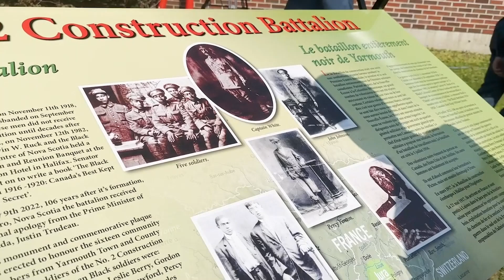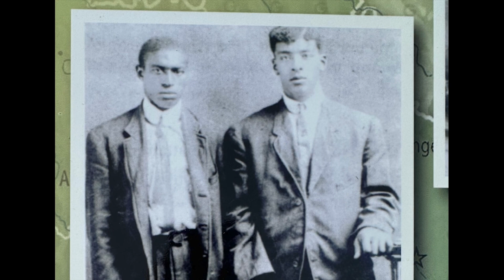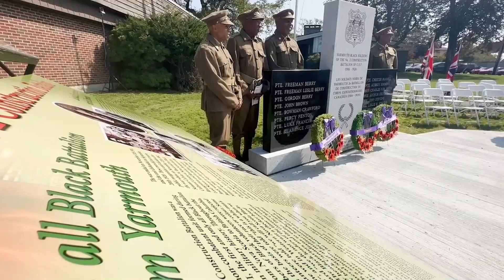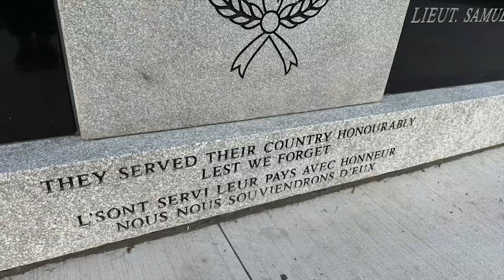No. 2 Black Construction Battalion honoured in Yarmouth | SaltWire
A monument was unveiled in Yarmouth on Sept. 22 to honour the Yarmouth black soldiers of the No. 2 Black Construction Battalion. Its members were men who were told they could not fight in the First World War because they were black. They went overseas and did important work as a construction battalion. They came back home to no fanfare and no recognition. It’s said to have been the military’s best kept secret.

Story by Tina Comeau, The Tri-County Vanguard